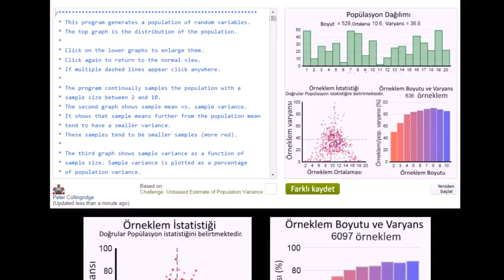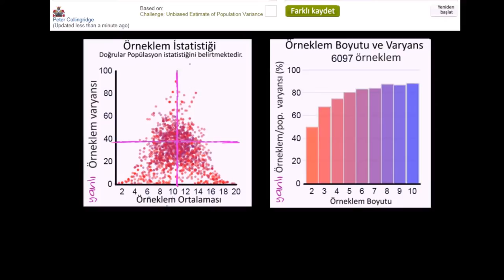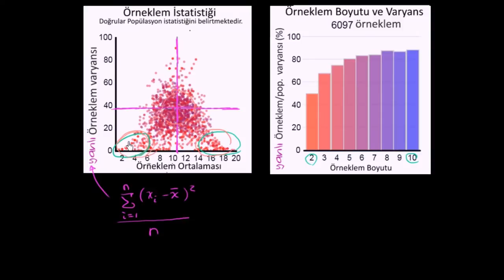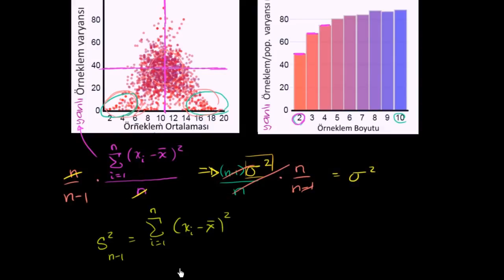Örneklem Varyansının Yanlı Olduğunu Gösteren Simülasyon (İstatistik ve Olasılık)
Simulation showing bias in sample variance